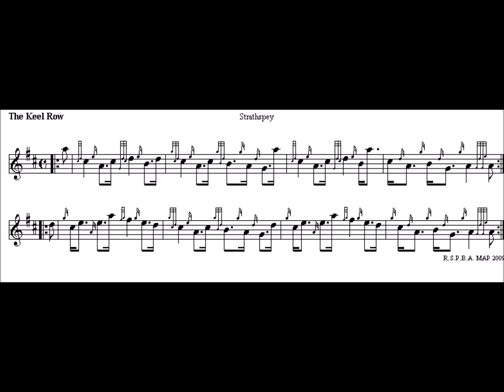The Keel Row high pitch normal speed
These videos will help you to play along at different speeds, with all the gracenotes in exactly  the 'correct' proportional rhythm. You need to either count the rhythm in your head, or 'feel' it (or both). Playing along with each file seven times correctly without any mistakes, starting from the normal speed and then the half speed and finally the quarter speed and back again to the normal speed, 'feeling' the rhythm all the way, you will have this tune securely programmed into your fingers.

Five discussion points

1   A very popular tune - there are as many versions in the world as there are 'pipers.
2   All of the gracenotes here have been made heavy, in the triplet style discussed elsewhere in strathspeys.
3   The throws are all of a medium weight - a longer low G (the same length as the gracenotes) followed by the D opening on the beat and being the same length as the C.
4   Taorluath bar 4 - this fits into a quarter of the whole beat. Make sure the D and E gracenotes are suitably proportioned and the low Gs are longer. It is usually proportion not speed that makes people feel unhappy in taorluaths.
5   Strikes on E bar 5/7 - these are lighter and shorter, 32nd notes, opening on the beat.

By remembering the five steps in learning (see how to practice), we can see that at the point when we assign time to our actions we can get better by increasing our sampling rate. We do this simply by dividing by two, and playing at half speed, with awareness of twice as many points in the beat. When we succeed at this level, we half our speed again, and double the number of places in the bar we try to feel and be aware of what is happening. We keep doing this until every gracenote can be measured opening and closing. If you know the 'New French Method' of rhythm, this helps dramatically, as it automatically gives us a sampling rate of four points per beat.

If you know the New French Method, great. If not, you will need to' feel' the rhythm (until we can figure out how to explain the method via internet...).

It's a simple set of tasks, the trick is in disciplining yourself to do it.